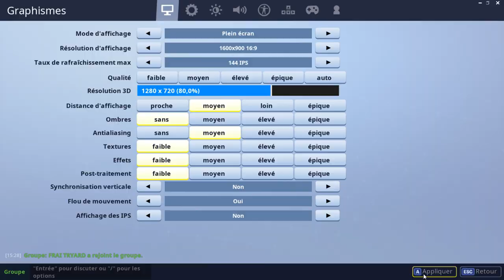ON TROLL UN BAMBI EN TRICKSHOT + Top 1!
🖊️ Description  🖊️

• 📞 Teamspeak : ts.lotary.fr